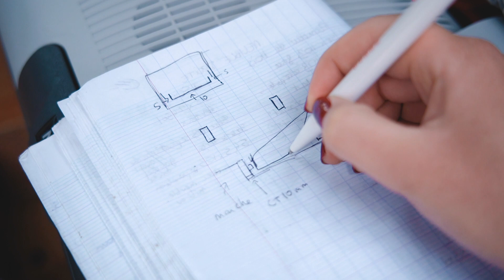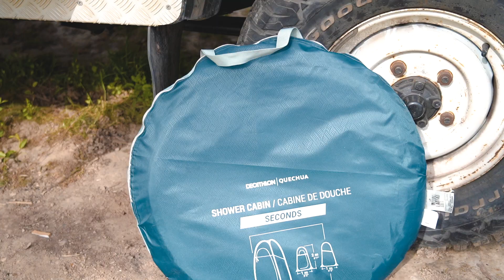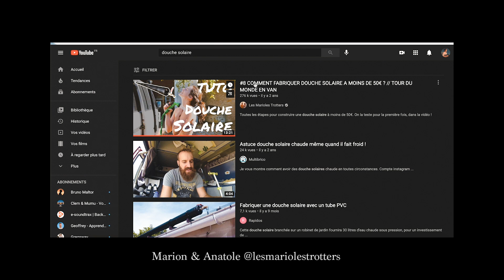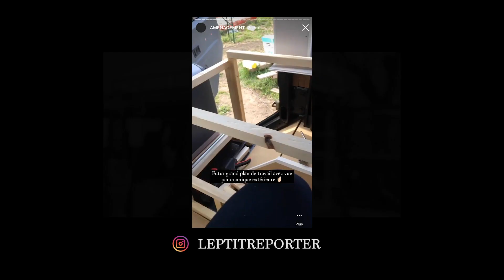L'aménagement du Defender reprend ! Douche solaire maison et frigo au programme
Après plus d'un mois passé en Tanzanie, on est de retour auprès de notre Joe Joe adoré ! L'aménagement de notre Defender pour notre future aventure en Afrique continue. Il y a encore une longue liste de choses à faire. Dans cet épisode je te partage la création d'un meuble tiroir sur mesure pour notre "frigo" et la conception de notre douche solaire maison. N'hésite pas à me donner ton envie sur tout ça 😁 Dans la vidéo de la semaine prochaine les choses avancent assez vite !

A plus ✌🏻
Olivia